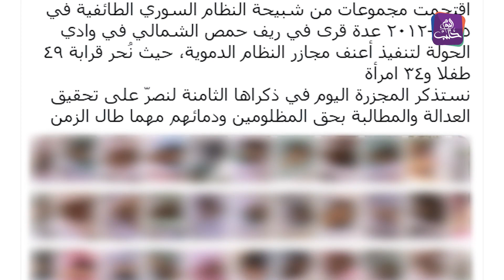عشر سنوات والمجرم طليق.. مجزرة الحولة حاضرة في قلوب السوريين